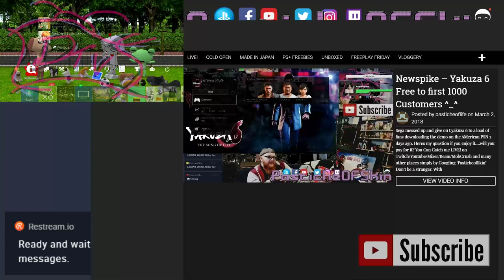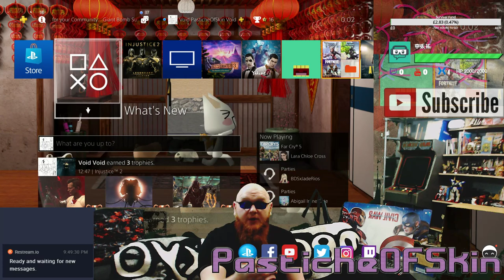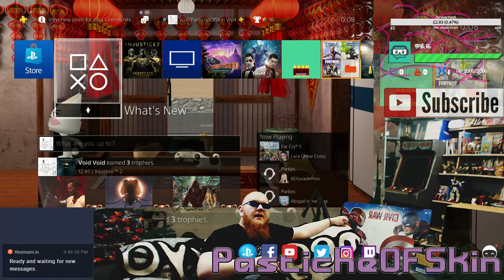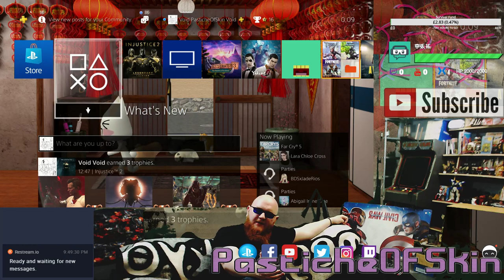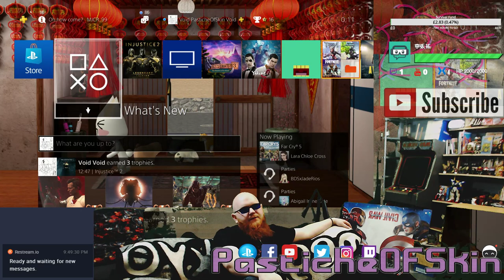HypeTrain - PS5 for 2018 Release? New INFO!